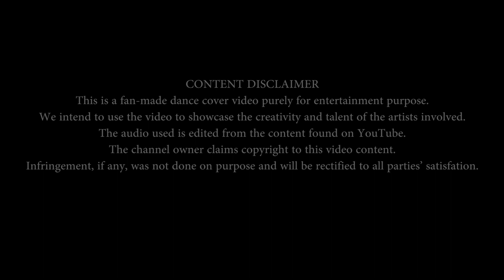Kadaram Kondan | Kamal Haasan | Chiyaan Vikram | DANCECOVER | FANMADE | Shruti Haasan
Danscofit Choreographed ..,Kadaram kondan Song  dance cover from the movie of kadaram kondan fan made video... as a FANMADE DANCE COVER of our CHIYAAN VIKRAM SIR... performed by DF team...  Choreography by Suresh R (DF)

by
DANSCOFIT

Suresh.R